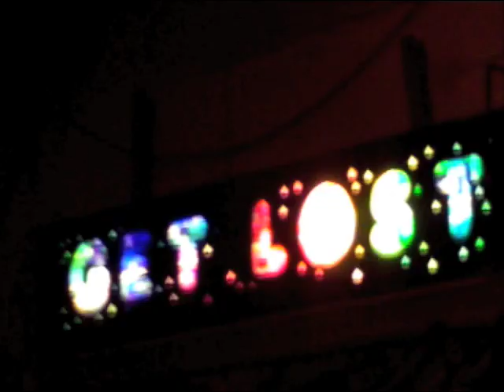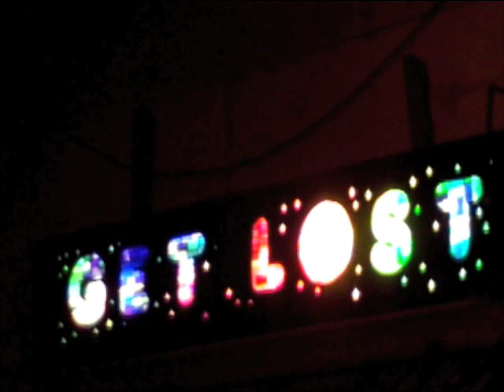David Lynch Statens Museum for Kunst